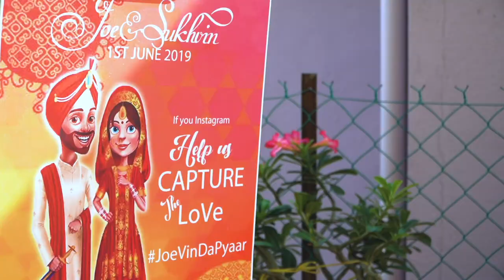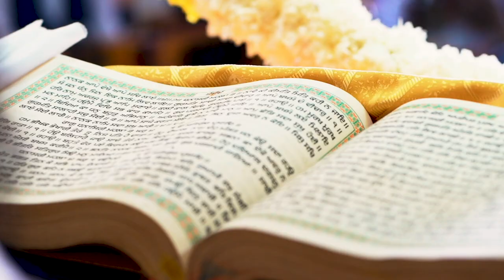WEDDING HIGHLIGHTS | SUKHVIN + JOE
Do follow our youtube page for latest content.